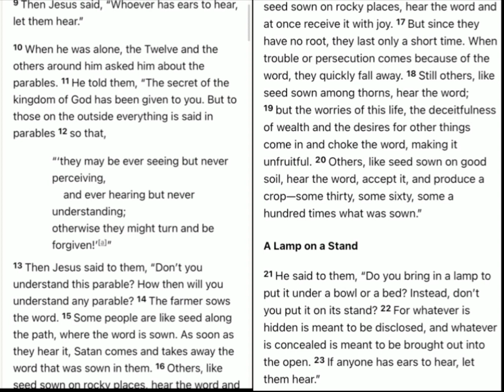Mark 4 part 2